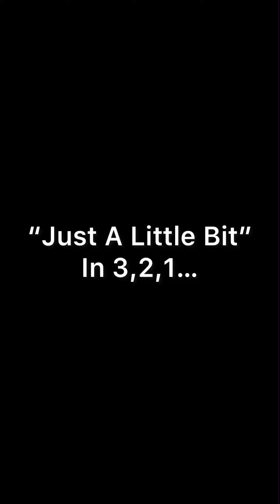James 3:3… “Just A Little Bit”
Breaking down James chapter 3…